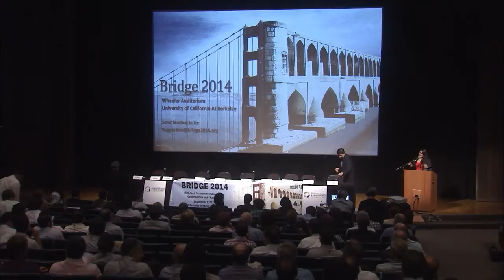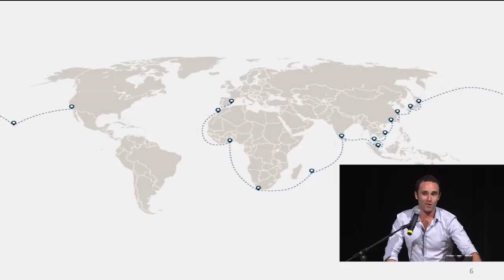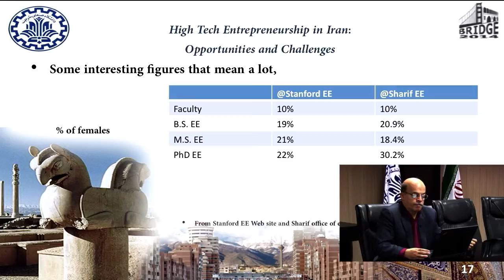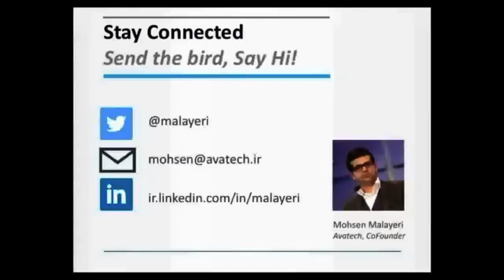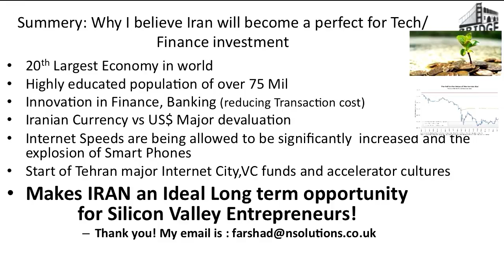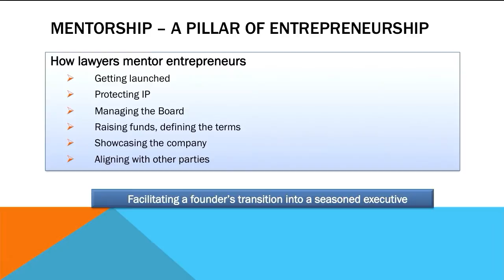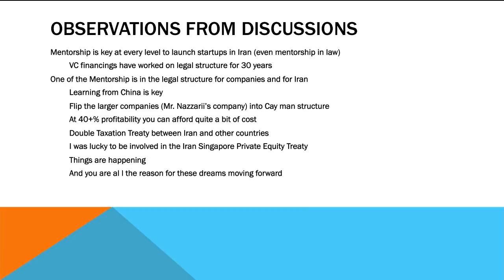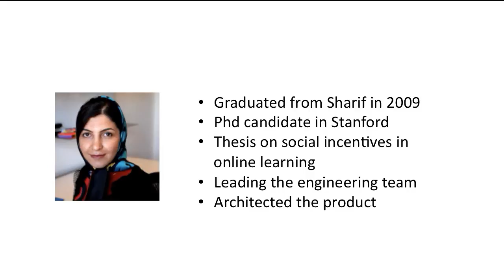Bridge2014 - 3rd Panel - Moderator: Dr. Amir Zarkesh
Bridge 2014
High Tech Entrepreneurship in Iran:

3rd Panel: Mentorship: A Pillar of Entrepreneurship
Dr. Amir Zarkesh, Co-founder and EVP, iCelero

UC Berkeley Wheeler Auditorium